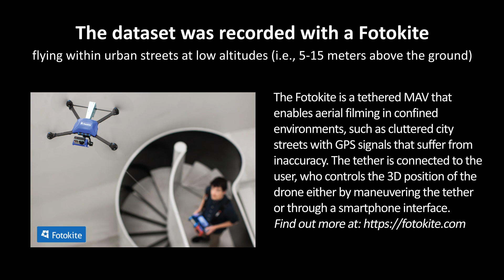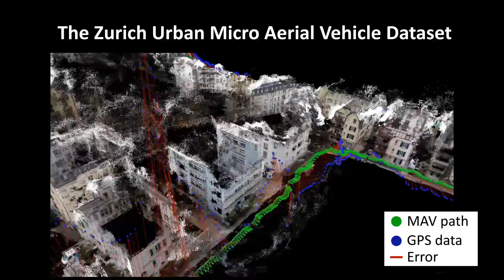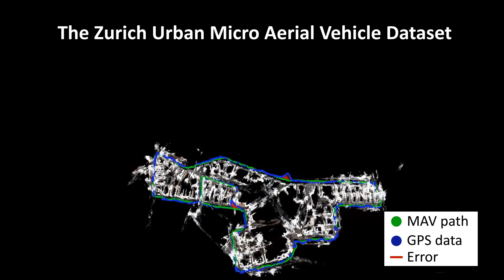The Zurich Urban Micro Aerial Vehicle Dataset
This paper presents and releases to the public the first dataset recorded on-board a camera equipped Micro Aerial Vehicle (MAV) flying within urban streets at low altitudes (i.e., 5-15 meters above the ground). The 2 km dataset consists of time synchronized aerial high-
resolution images, GPS and IMU sensor data, ground-level street view images, and ground truth data. The dataset is ideal to evaluate and benchmark appearance-based topological localization, monocular visual odometry, simultaneous localization and mapping (SLAM), and online 3D reconstruction algorithms for MAV in urban environments.

Reference:
A.L. Majdik, C. Till, D. Scaramuzza
International Journal of Robotics Research, April 2017